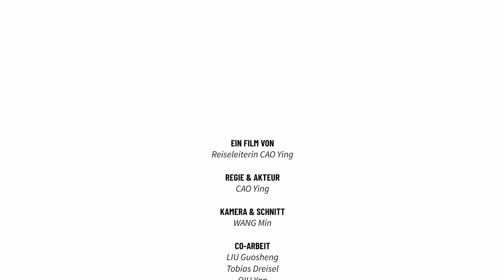Ein Brief aus Guilin | China Tours | Reise durch China nach Guilin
Guilin ist eins der schönsten Reiseziele im Reich der Mitte! Kein Wunder die südchinesische Provinzstadt im autonomen Gebiet Guangxi hat einiges zu bieten: Von der einmaligen Panoramaperspektive über den Li-Fluss über die beeindruckenden Formationen der Karstberge bis hin zu den malerischen Reisterrassen.

Neben der zauberhaften Landschaft um Guilin bietet auch das Stadtgebiet Guilins mit einer Einwohneranzahl von 350.000 tolle Sehenswürdigkeiten. Welche Guilin Sehenswürdigkeiten Sie auf keinen Fall verpassen sollten, möchten wir Ihnen kurz vorstellen.